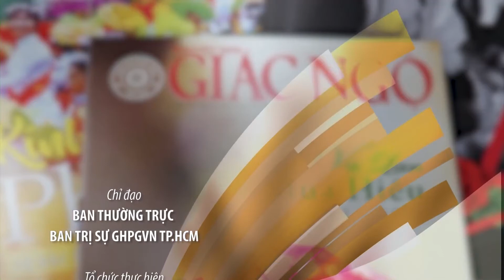Ý nghĩa của Hóa thành dụ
Trưởng lão HTThích Trí Quảng thuyết giảng